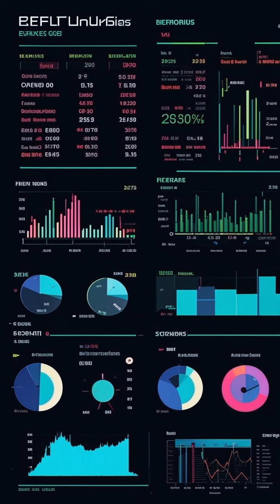🚨 VanEck Ditches Ethereum Futures ETF! 🤯 Spot ETH ETF is King? 👑💰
## 🚨🚨  VanEck Ditches ETH Futures ETF - Spot Ethereum ETP Takes Center Stage! 🚨🚨

**VanEck is closing its Ethereum futures ETF (EFUT) and shifting focus to its recently approved spot Ethereum ETP (ETHV).**  🤯  Why the change?

Join me as we break down:

* The impact of the SEC's approval of ETHV
*  VanEck's reasoning behind the decision
*  The implications for investors holding EFUT shares
*  JPMorgan's analysis of spot Ethereum ETF performance compared to Bitcoin ETFs

**Plus, we'll discuss the potential future of Ethereum ETFs in the US market!** 🧐